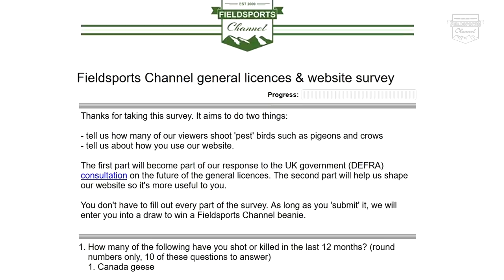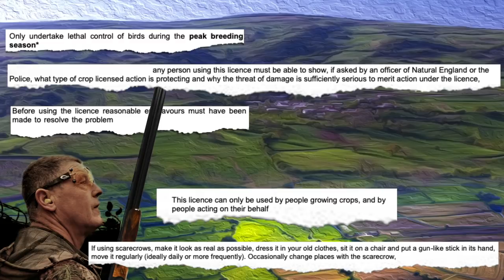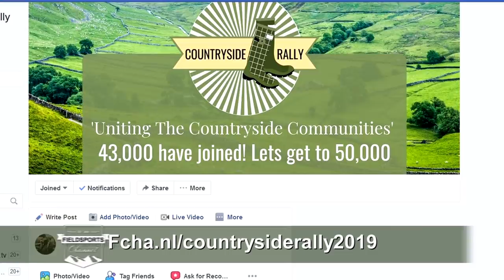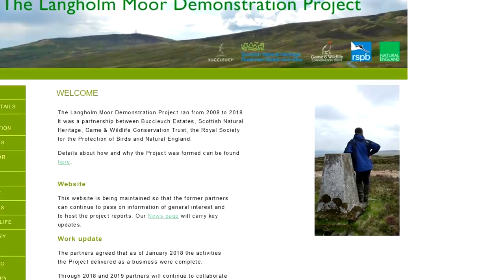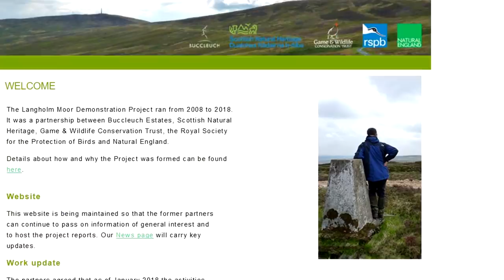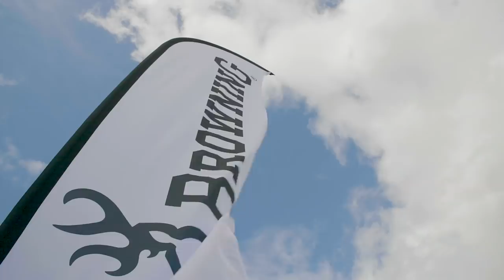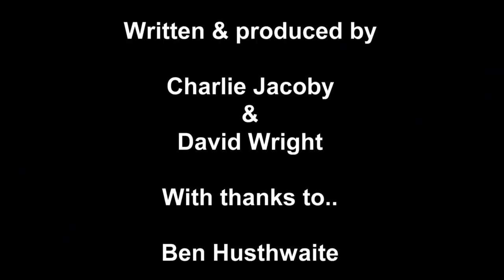Fieldsports Britain - Crunch Week for Pigeonshooting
The UK government may or may not restrict pigeonshooting and other pest control this week. It all depends what we, the shooters, tell them. There are three ways to get your message across to the bureaucrats:
Despite what the British government is trying to do to shooting, we are out learning new skills. Browning asks up to the long-range facility at WMS Firearms in Wales in order to show off their rifles, with expert tuition from Andrew Venables. And Ben Husthwaite is back with our shotgunning skills series, Smokin' Targets, teaching how to prepare for shooting. Plus there's Hunting YouTube in this week's FieldsportsBritain.

31 May 2019 – 1 June 2019 Cluny Country Guns, Fife.
14-16 June 2019 Braces of Bristol.
2-3 July 2019 Swillington Shooting Supplies, held at Coniston Shooting Ground, Skipton.

▶ Fieldsports Channel Workshops
To find out about filming with David Wright,

Scottish firefighters learn from gamekeepers
Deer runs for Reading shopping mall
Google happy with hunting ads
Indian Army claims yeti find

▶ Shares
To find out how to buy shares in Fieldsports Channel,